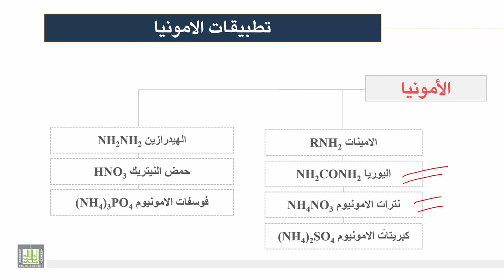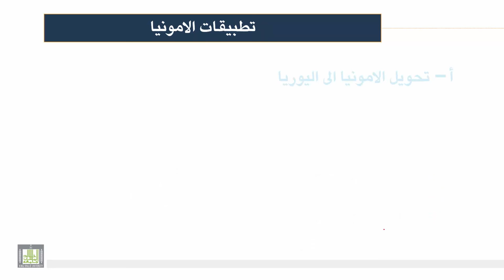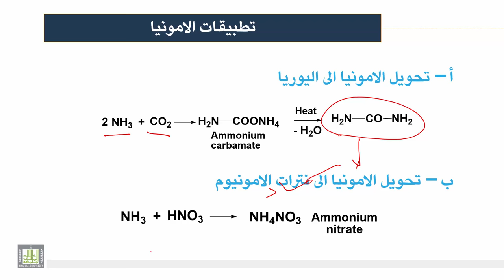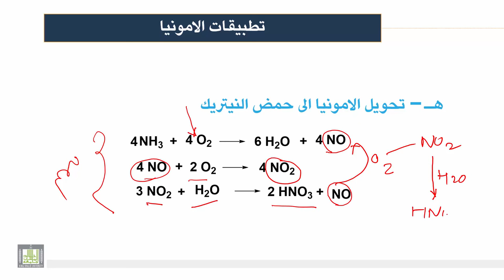كيمياء المنتجات الصناعية | الوحدة 1 | الصناعات البتروكيميائية - 3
الصناعات البتروكيميائية - 3
1- تحويل غاز التصنيع الى الامونيا
2- تطبيقات الامونيا
3- تحويل الامونيا الى اليوريا و نترات الامونيوم
4- تحويل الامونيا الى كبريتات الامونيوم وفوسفات الامونيوم
5- تحويل الامونيا الى حمض النيتريك